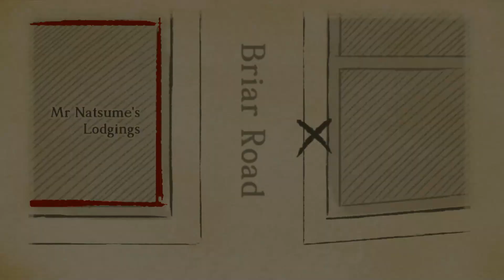Tampering with the Scene! The Great Ace Attorney: Adventures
In this episode, we unveil the mystery behind how the crime could have been committed on the west side of Briar Road!

The Great Ace Attorney Adventures is an adventure mystery game originally released in 2015 where you take the role of a defense attorney, Ryunosuke Naruhodo, and have to defend your clients on trial by gathering evidence and cross-examining witness testimony.